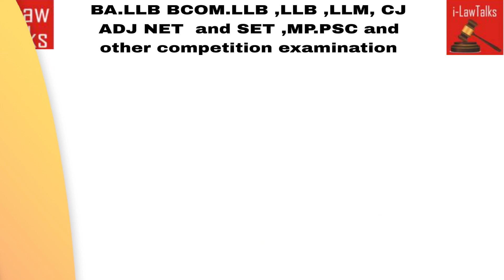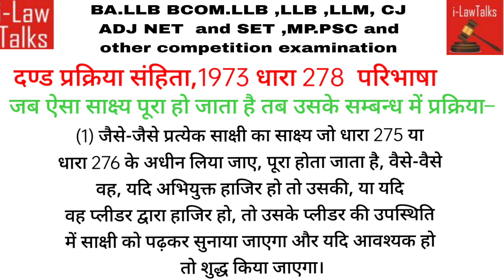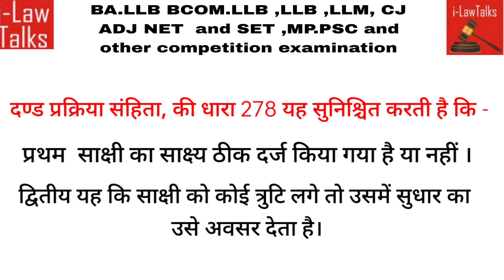गवाह की गवाही में अगर कोई गलती हो गई है तो उसमे सुधार किया जा सकता है??CrPc 1973 धारा 278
गवाह की गवाही में अगर कोई गलती हो गई है तो  उसमे सुधार किया जा सकता है??दण्ड प्रक्रिया संहिता, 1973  धारा 278